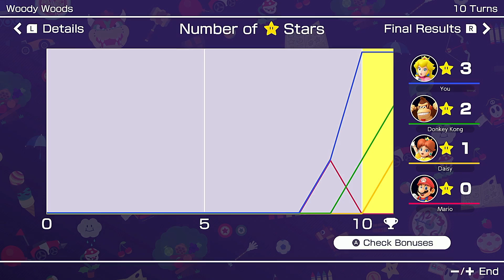Mario Party Superstars Peach vs Daisy vs Mario vs Donkey Kong in Woody Woods (Master)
Mario Party Superstars Peach vs Daisy vs Mario vs Donkey Kong in Woody Woods 10 turns CPU Master Gameplay